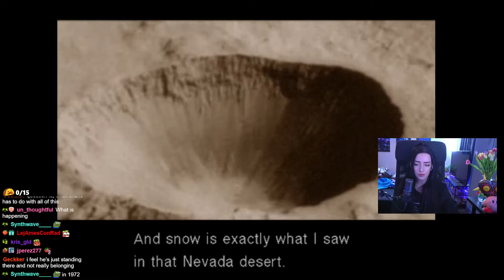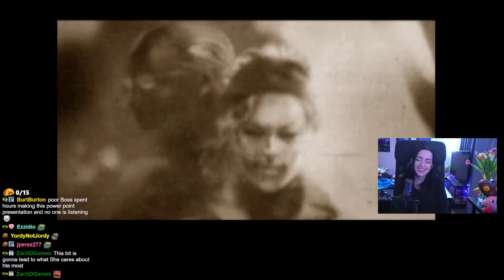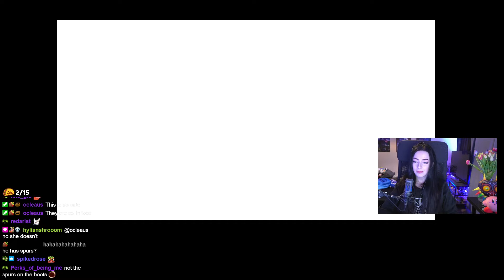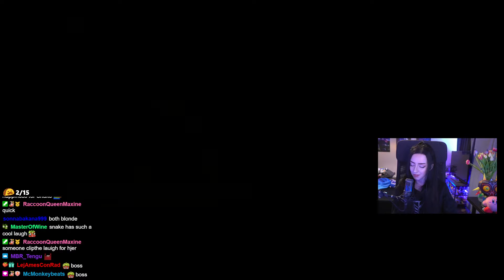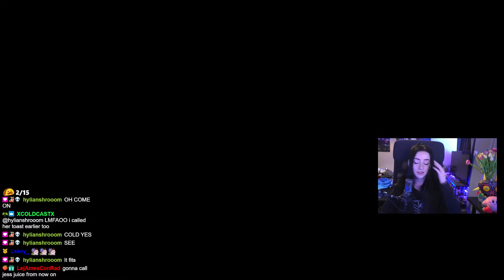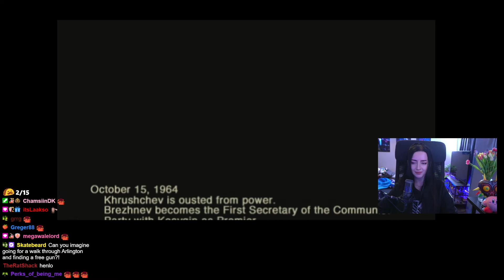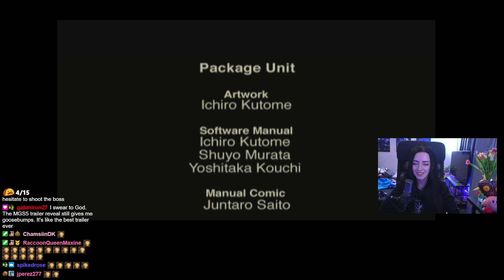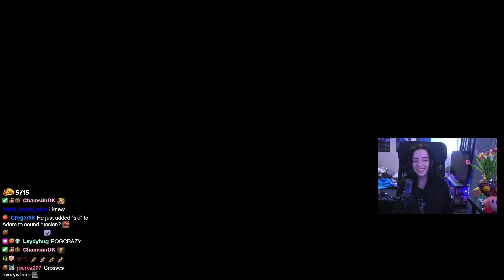VOD: Metal Gear Solid 3 - Part 8/Final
Wanted to preserve my MGS playthroughs so I'm putting the VODs on Youtube!